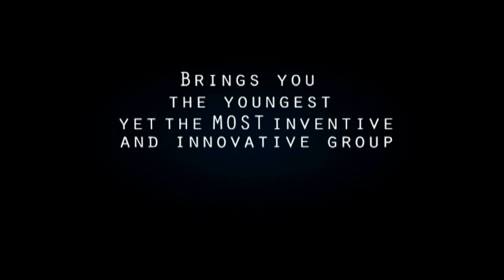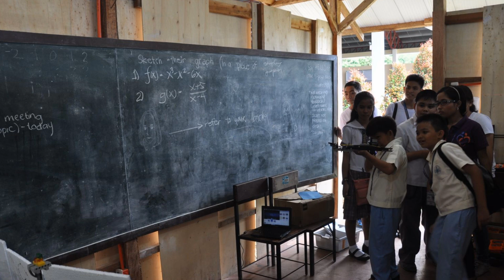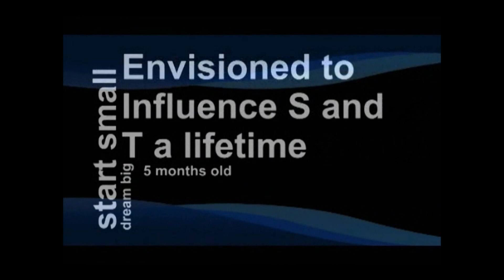Philippine Science High School - Central Visayas Campus | EINSTEIN Club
MaSciON Outreach Program: Ambag S and T Kaalaman for Smarter Philippines